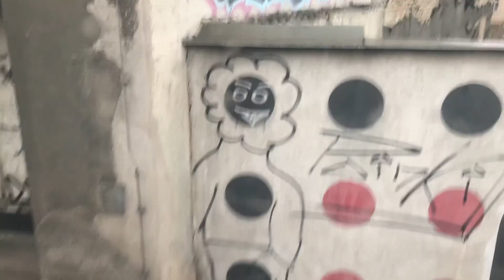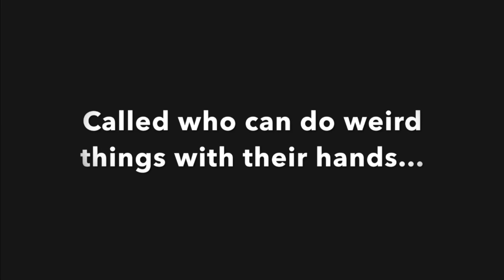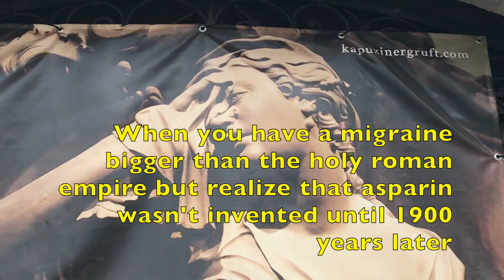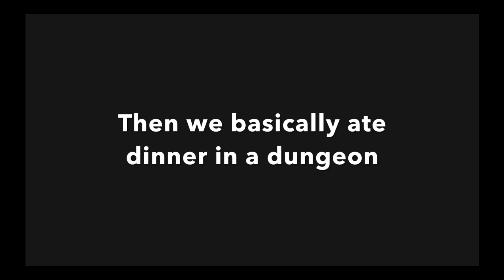WE WERE ROBBED (live footage)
Nonconsensual financial transactions occurred...and birds danced.

This vlog is the last day in Vienna, 2nd vlog of the city because so much happened that it couldn't be covered in one video!  Hope you guys enjoy

Hi guys, this is part 3 of a now 5 part series of vlogs on my trip to Central Europe. If you haven't seen part 1 and 2, check it out on my channel and watch that video so you can follow my trip in order! Or don't. idc. Whatever order you watch these videos in that makes you happy makes me happy.

Vlog of days 5 and 6 are coming soon! hopefully by the end of the week!

Sandstorm - Darude (Duh)

Other Tracks

Sandstorm - Darude
Stayin Alive - Bee Gees
Chum Drum Bedrum
Ma Quale Idea - Pino D'Angio
Tiptoe by the Tulips - Tiny Tim